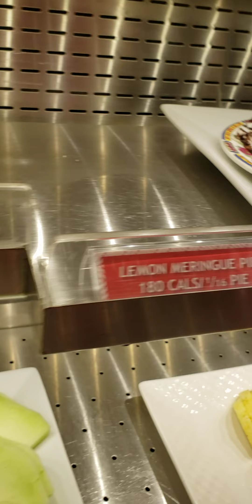MANDARIN ALL YOU CAN EAT|| LETS CHOOSE TO EAT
Lots of peoples eating during dinner time , lots of yummy foods.Mandarin resto is best of foods beside Devoncire Mall.